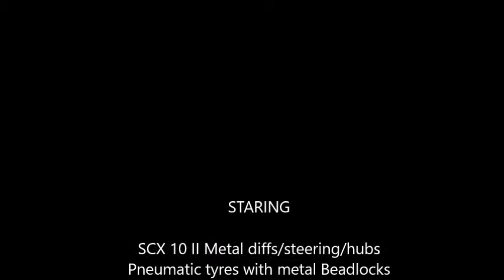Rock Hammer Upgraded and 4 Wheel Steering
Remote control rock crawling fun in my Rock Garden

also starring 115mm 1/10 Trackstar shocks with 200cst oil